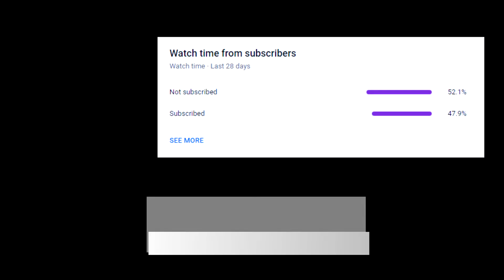Charsi Karahi Authentic Recipe I Quick And Easy Peshawari Style Karahi Recipe By Bismillag Bites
Title: Charsi Karahi Authentic Recipe I Quick And Easy Peshawari Style Karahi Recipe By Bismillag Bites

Welcome to the channel "BISMILLAH BITES" where you will experience super delicious and mouth watering recipes along with some tips...

Here is a 100% Authentic Peshawari Style Charsi Karahi recipe quick and easy to make in just 5 mins...!